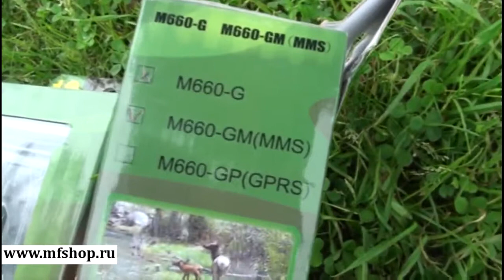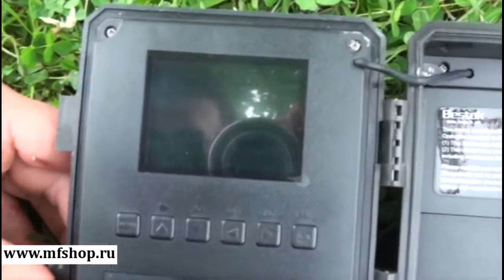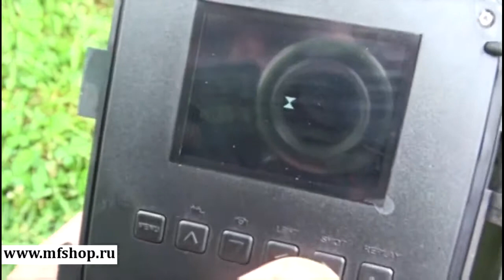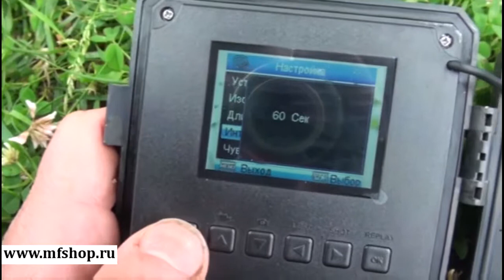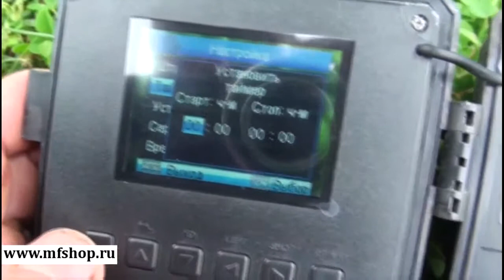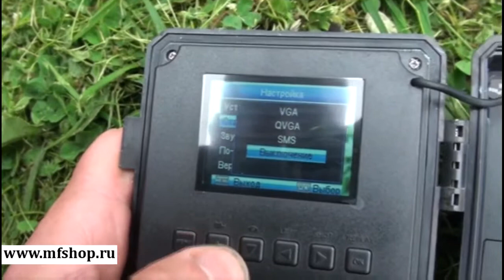mfshop ru video Bestok M660 GM